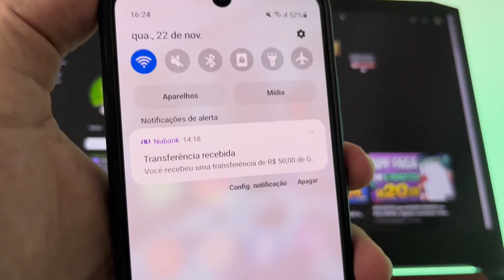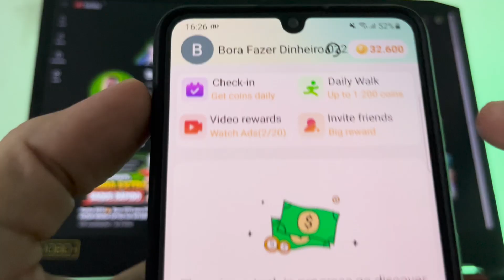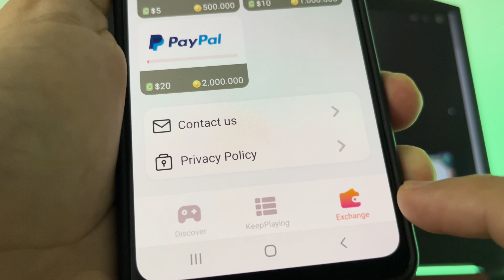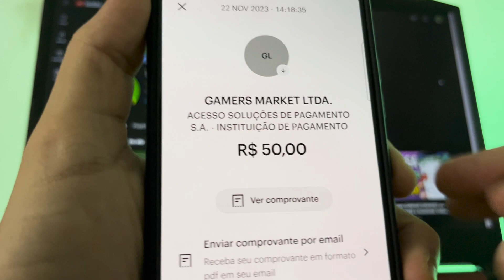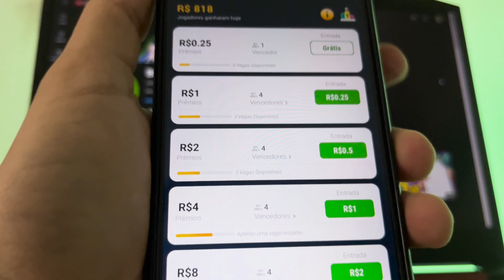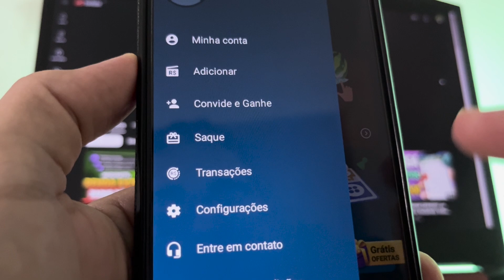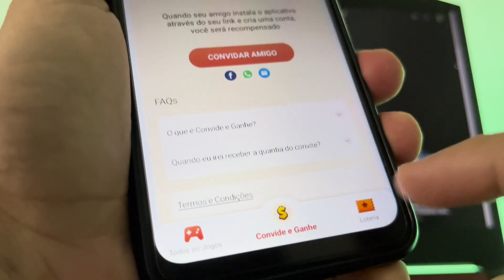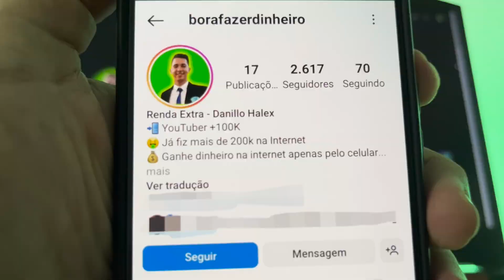APP para GANHAR DINHEIRO JOGANDO 👉Pagou R$50 em 1 Minuto😱 App para Ganhar Dinheiro via Pix